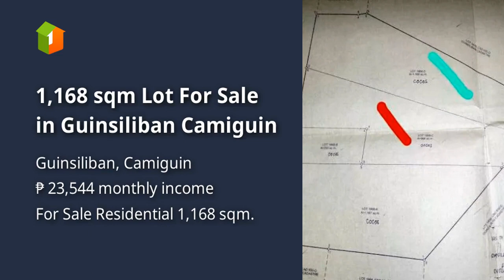1,168 sqm Lot For Sale in Guinsiliban Camiguin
1,168 sqm Lot For Sale in Guinsiliban Camiguin

Lots, Lands, and Farms For Sale in Guinsiliban, Camiguin: Guinsiliban, Camiguin